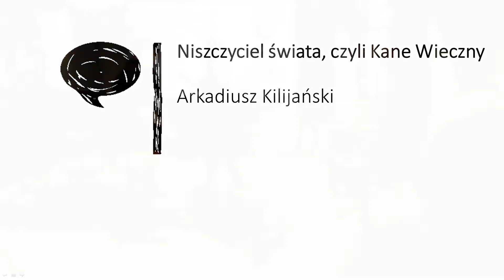Czy schizofrenia jest kobietą? - Arkadiusz Kilijański - Myśli Gonitwa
Informacje o video:
XXIV Myśli Gonitwa na Koszykowej 55
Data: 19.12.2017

Tytuł Gonitwy: "Niszczyciel Świata, czyli Kane Wieczny Tułacz"
Autor Gonitwy: Arkadiusz Kilijański
Zdjęcia: Jakub Badelek i Angelika Ciechowicz
Montaż: Jakub Badelek

Myśli Gonitwa to pełen inspiracji wieczór, podczas którego nasi goście opowiadają o swoich pasjach publiczności. Każdy ma 20 min na swoją Gonitwę. Każda opowieść pochodzi z innej bajki. Publiczność wchodzi w dialog z opowiadającymi, co tworzy niepowtarzalną "domową" atmosferę naszych spotkań, której trzeba doświadczyć na żywo, na własne ucho i oko.